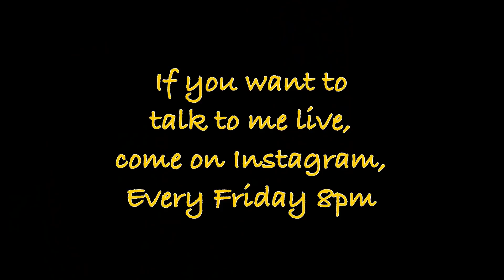Sunlight से Pigmentation दोबारा आ गया. Post Pregnancy Pigmentsation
This is the story of one of my subscriber from Chhattisgarh. She was suffering with Melasma/Pigmentation from the last few years. She saw my videos and changed her diet and added few supplements and followed each and every instructions as I mentioned in my following videos. But her Pigmentation came back again. Check her story from her own words. She is following my these videos:
Vitamin C
Best Protein Powder:
Best Fish Oil:
Best Flaxseeds: (For Vegetarians)
Multivitamin for Women:
Multivitamin for Men:
Best Moisturizer
Best rose Water
Gel Eye Mask for dark Circles:
Best Digestive Enzymes:
MUST HAVE GYM ACCESSORIES:
Resistance Band: